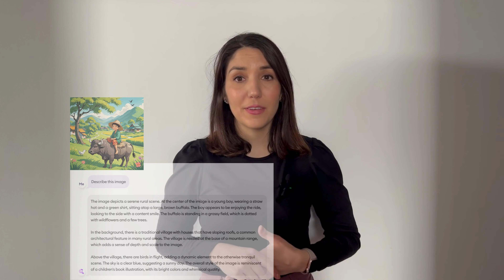What is ImageChat? How to create images with AI? Free Tool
Learn how to generate images with it! From image-to-text, text-to-image, to image-to-image, and text-to-text—all in one interface.

📱 Try the free mobile app in the Apple or Google Play Store.